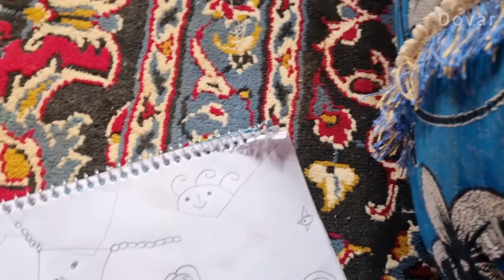Nomadic Life: A Nomadic Family's Quest for Clothes and Noorbakhsh's Deceptive Plot 👕🏚️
Explore 'Fabric and Facades,' a documentary that delves into the contrasting facets of nomadic life, from the simple, essential task of buying clothes for the family and children to the intricate web of deception spun by Noorbakhsh, a nomadic father, against a nomadic worker tasked with repairing their home. This narrative highlights the complexity of daily life within nomadic communities, shedding light on the balance between fulfilling basic needs and navigating moral challenges. 🍃🧵

Witness the journey of the nomadic family as they select garments that suit their lifestyle, emphasizing the importance of clothing in expressing identity and belonging within their community. 'Fabric and Facades' captures the significance of these moments, revealing the care and consideration that goes into maintaining traditions and ensuring the well-being of each family member. 👨‍👩‍👧‍👦🛍️

Simultaneously, delve into the darker side of human nature with Noorbakhsh's plot to deceive the worker, a storyline that opens a window into the ethical dilemmas occasionally faced by individuals in any community. Through interviews and candid footage, the documentary examines the consequences of Noorbakhsh's actions on the worker, his family, and the broader nomadic community, sparking a conversation about trust, integrity, and accountability. 🏚️💔

Join us in this compelling exploration of nomadic life, where the threads of necessity and morality are woven tightly together. 'Fabric and Facades' is not just a depiction of cultural practices and personal choices; it's an invitation to reflect on the values that bind communities together and the challenges that test their strength and unity. 🌍✨

Share your thoughts on family responsibilities, ethical dilemmas, or cultural identity in the comments below. Let's engage in a dialogue about the multifaceted nature of life within nomadic communities. 📢🌿"